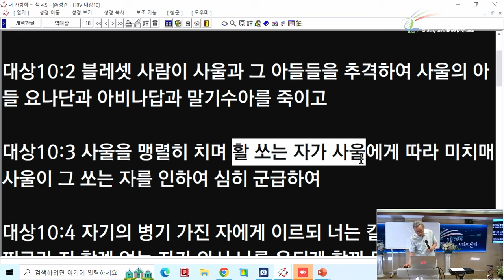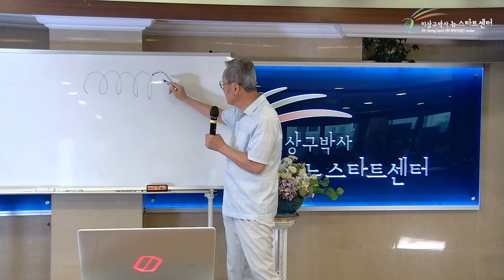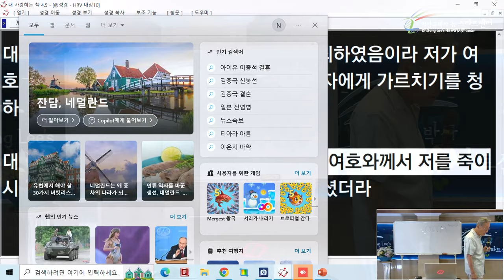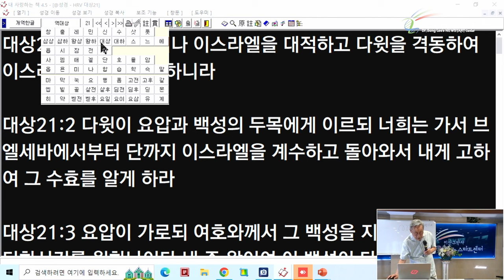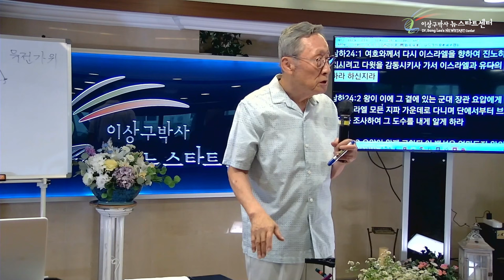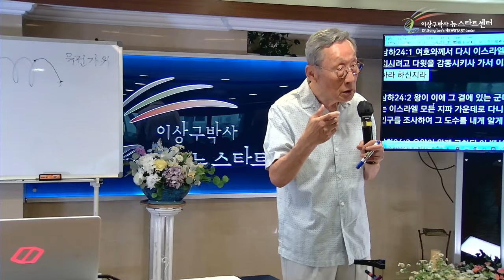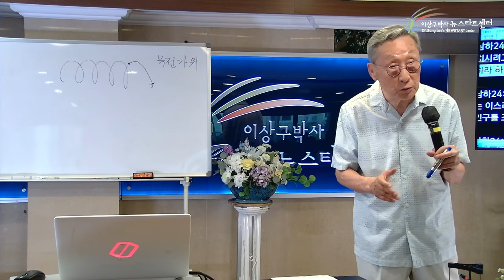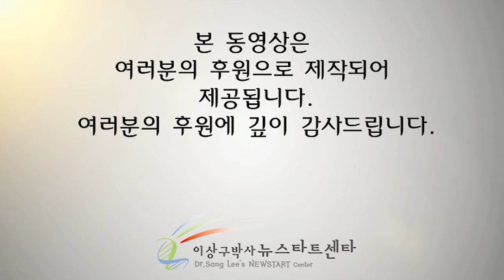[뉴스타트 성경강의] 사탄이 죄를 짓는 것은 하나님의 설계!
⏱️ 타임라인⏱️

00:00:00 질문-악령이 시도때도 없이 저를 괴롭힙니다.

00:25:33 사실적 표현이 아니라 감성적 표현이다.

00:52:50 모든 인간은 다 구원받을 수 없도록 변질된 죄인이다.

1:32:24 독생자의 이름을 믿지 아니하므로 벌써 심판을 받은 것이니라.